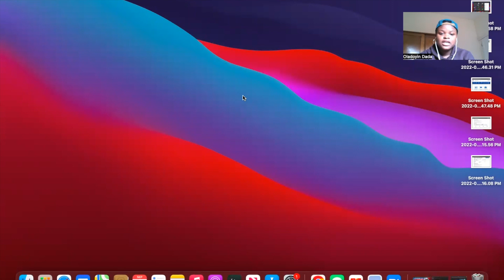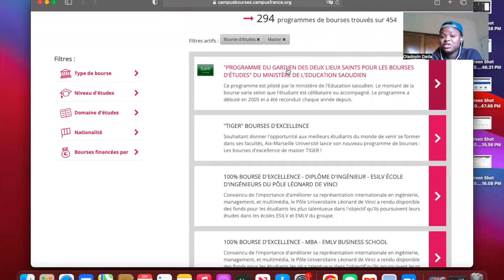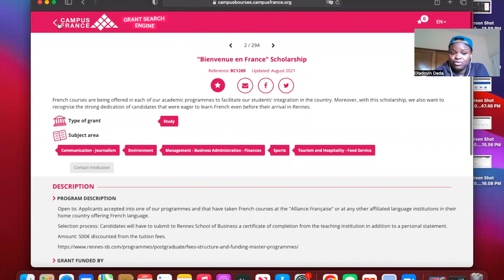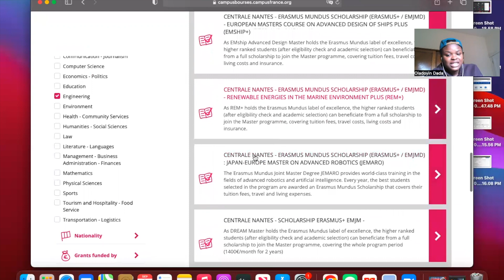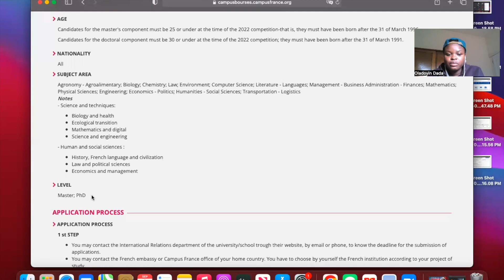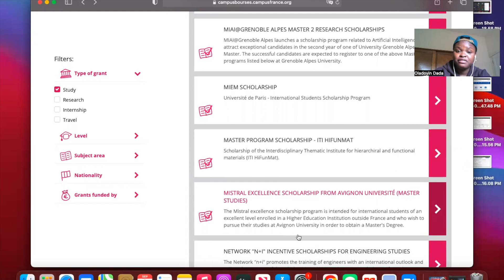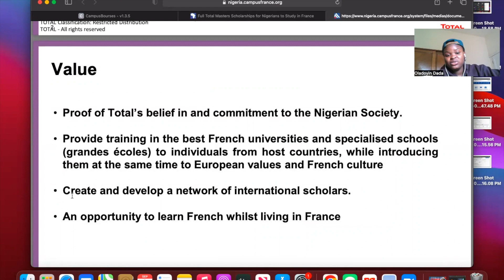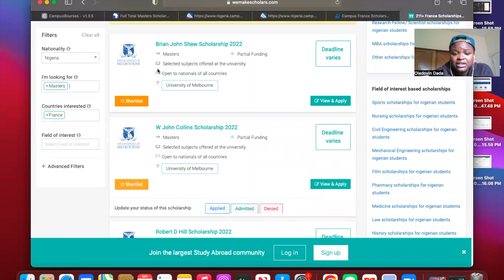How to secure a France scholarship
Dear Lovers,

Welcome to the part 3 of the studyinfrance video series. I hope this video helps you to secure a good scholarship whether partially or fully funded.

subcount: 750

FAITH: Psalm 55:22 Cast your cares on the Lord and he will sustain you; he will never let the righteous be shaken.